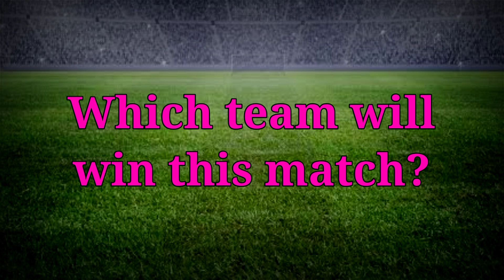IPL 2022 | Delhi Capitals vs Chennai Super Kings Playing 11 | DC vs CSK Playing 11 2022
Hello everyone in this video I will tell you about Delhi Capitals vs Chennai Super Kings Playing 11, where I have done a preview on DC vs CSK Playing 11 2022. I hope you like it.

We have also provided you the ipl news and all the updates regarding T20 World Cup 2022 news. We also cover everything regarding TATA IPL 2022.

Details-

DC vs CSK Playing 11 Match-55
Date - 8 May, 2022
Time & Venue - 7:30 PM IST, DY Patil Stadium

DC vs CSK Probable Playing 11:

DC'S Probable Playing 11 for CSK - Prithvi Shaw, Yash Dhull, Rovman Powell, Rishabh Pant (captain and wk), KS Bharat, Tim Seifert, Axar Patel, Shardul Thakur, Kuldeep Yadav, Anrich Nortje, M Rahman

CSK'S Probable Playing 11 for DC - Rituraj Gaikwad, Devon Conway, Moeen Ali, Ambati Rayudu, MS Dhoni (captain and wk), Shivam Dube, Ravindra Jadeja, Dwayne Bravo, KM Asif, Tusar Deshpande, Chris Jordan

Topics Covered-

Delhi Capitals vs Chennai Super Kings Playing 11
DC vs CSK Playing 11 2022
DC playing 11 2022
DC vs CSK 2022 playing 11
CSK vs DC 2022 playing 11
CSK playing 11 2022
ipl 2022 DC vs CSK playing 11
IPL 2022 DC vs CSK
IPL 2022 CSK vs DC
DC playing 11 vs CSK
DC vs CSK playing 11
CSK vs DC playing 11
DC vs CSK match playing 11
DC vs CSK match prediction
Delhi Playing 11
Chennai Playing 11
Dc vs Csk

Song-Palmtrees
Artist-The Brothers Records
Album-Palmtrees